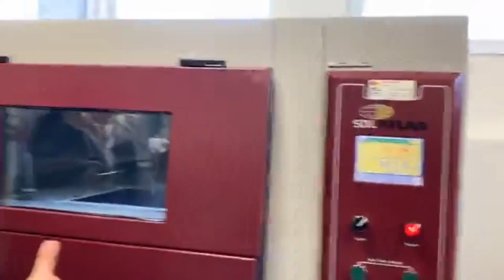Премиерът Бойко Борисов инспектира завода за защитни облекла в Габрово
Премиерът Бойко Борисов пристигна в Габрово, за да инспектира завода, който произвежда защитни облекла срещу коронавирус. Министър-председателят ще влезе в производствените помещения и ще проследи цялата производствена линия.
На място са още вицепремиерът Томислав Дончев и началникът на националния кризисен щаб за коронавируса проф. Венцислав Мутафчийски.
Заводът, ще произвежда уникален двуслоен плат на памучна основа, покрита с полиуретан, която не пропуска никаква вода.
Изпитанията на плата преминаха успешно както в лабораторията в Габрово, така и в тази на българската армия.
Очаква се държавата да вземе решение кога ще стартира производството и в какви количества.
От управителя на текстилното предприятие научихме, че поръчките за нуждите на НАТО, каквито се изпълняват, ще бъдат блокирани докато не се изпълни поръчката за защитни облекла за нуждите на страната.
Не е ясно обаче как полиуретанът ще бъде докаран от САЩ след забраната на президента Тръмп за полети от Европа в рамките на един месец.